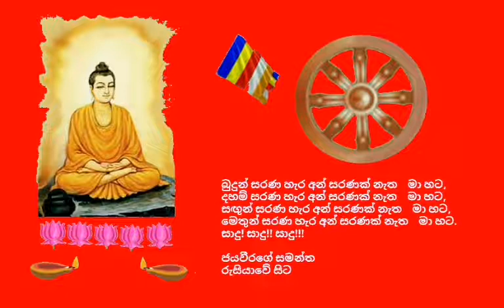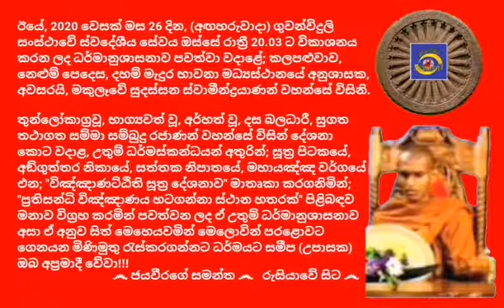Ven.Makulewe Sudassana Thero 2020.05.26 - 20.03 මකුලෑවේ සුදස්සන ස්වාමීන්ද්‍රයාණන් වහන්සේ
ඊයේ, 2020 වෙසක් මස 26 දින, (අඟහරුවාදා) ගුවන්විදුලි සංස්ථාවේ ස්වදේශීය සේවය ඔස්සේ රාත්‍රී 20.03 ට විකාශනය කරන ලද ධර්මානුශාසනාව පවත්වා වදාළේ; කලපළුවාව, නෙළුම් පෙදෙස, දහම් මැදුර භාවනා මධ්‍යස්ථානයේ අනුශාසක, අවසරයි, මකුලෑවේ සුදස්සන ස්වාමීන්ද්‍රයාණන් වහන්සේ විසිනි.

තුන්ලෝකාග්‍රවූ, භාග්‍යවත් වූ, අර්හත් වූ, දස බලධාරී, සුගත තථාගත සම්මා සම්බුදු රජාණන් වහන්සේ විසින් දේශනා කොට වදාළ, උතුම් ධර්මස්කන්ධයන් අතුරින්; සූත්‍ර පිටකයේ, අඞ්‌ගුත්‌තර නිකායේ, සත්තක නිපාතයේ, මහායඤ්‌ඤ වර්ගයේ එන; "විඤ්‌ඤාණට්‌ඨිති සූත්‍ර දේශනාව" මාතෘකා කරගනිමින්; "ප්‍රතිසන්ධි විඤ්ඤාණය හටගන්නා ස්ථාන හතක්" පිළිබඳව මනාව විග්‍රහ කරමින් පවත්වන ලද ඒ උතුම් ධර්මානුශාසනාව අසා ඒ අනුව සිත් මෙහෙයවමින් මෙලොවින් පරළොවට ගෙනයන මිණිමුතු රැස්කරගන්නට ධර්මයට සමීප (උපාසක) ඔබ අප්‍රමාදී වේවා!!!